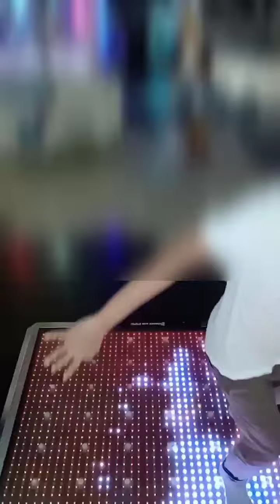[DANCERUSH_STARDOM] Butterfly / kors k feat. Starbitz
My solo take on Butterfly. Glad it's not removed yet.

Getting this during Random Challenge

Song: Butterfly
Artist: kors k feat. Starbitz
Difficulty: Normal
Level: 10